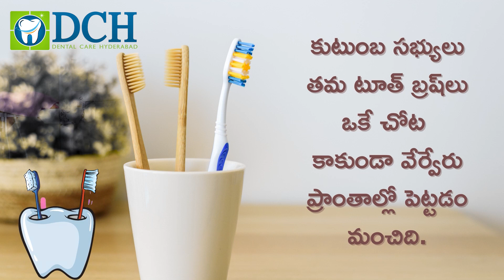కరోనా తర్వాత టూత్‌ బ్రష్‌ మార్చాల్సిందేనా..? | Change Your Toothbrush After Covid Recovery | DCH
Change your toothbrush after recovery from corona or if you had any viral fever or Flu then also change your toothbrush and tongue cleaner said by expert.  In this video Dr Chandra Shekar Alladi is explaining about importance of oral hygiene which is recommend to covid recovery persons and others also.
If you are sick, you will have this virus in your saliva, which could end up on your toothbrush. If your toothbrushes are placed in the same holder, you could end up spreading the virus to other people in your home.
Be extra careful, so you can avoid putting other members of your household at risk of getting sick.
Here are some tips on how to observe toothbrush safety during the COVID-19 pandemic:
Toothbrushes Should Observe Social Distancing Too!
Wash Your Hands before you brush your teeth
Before you brush or floss your teeth, make sure to wash your hands first. It is recommended that you wash your hands with soap and water for 20 seconds to destroy the virus. You can also use hand sanitizer or 70% isopropyl alcohol.
Always Disinfect Your Toothbrush
Disinfect your toothbrush, especially the handle. Wipe it with a disinfectant.
Get Your Own Toothpaste
Be careful about sharing a tube of toothpaste with the rest of the household.
You can also just get your own toothpaste and do not share it with the rest of the family.
Do Not Share Toothbrushes
Throw Away Your old Toothbrush after your recovery.
Truth is, you actually need to replace your toothbrush every 3 to 4 months. Despite the pandemic, it is still important to take care of your oral health.  You also need to observe toothbrush safety to protect

Clinic Address:
Plot No: 38, 5-5-181/2,
Ground Floor,
Near Panama Godown,
Vanasthalipuram,
Hyderabad

Dental Care Hyderabad